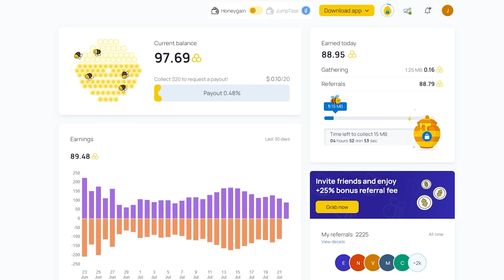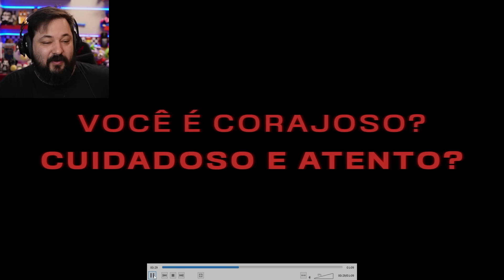Lançamento de Zoochosis! Trailer EXCLUSIVO pro CANAL!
Use o código: corexhoneygain
Ganhe 3$ utilizando o código!